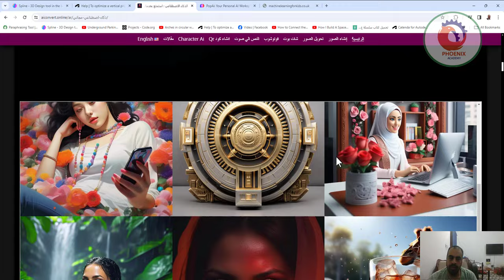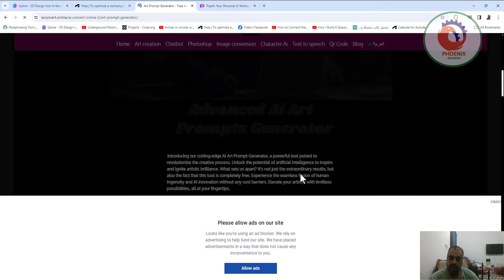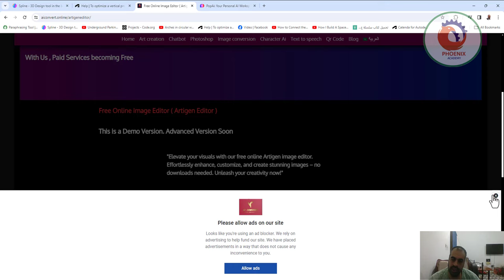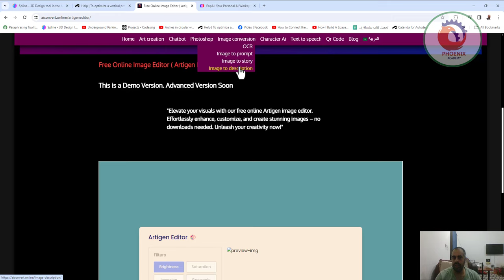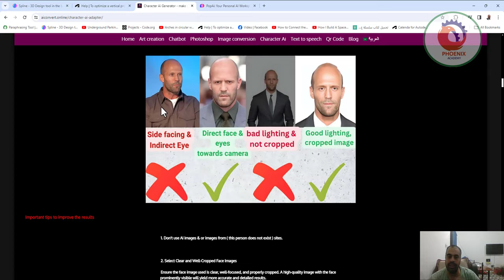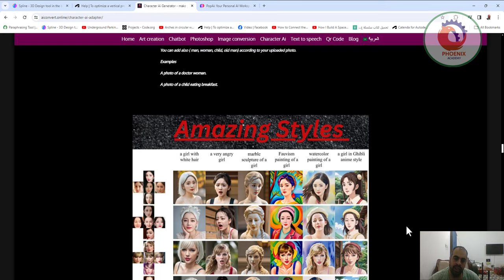aiconvert online برامج ذكاء اصطناعي كثيرة و مجانية بموقع واحد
❤️ روابط التواصل
✅ انستجرام